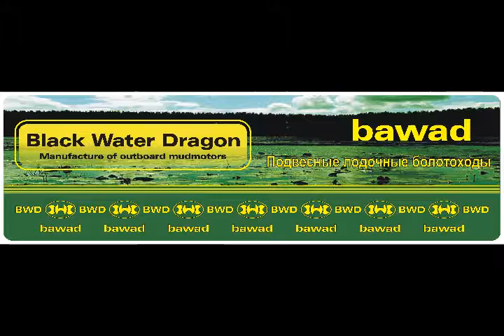bawad представляет вездеходный лодочный мотор